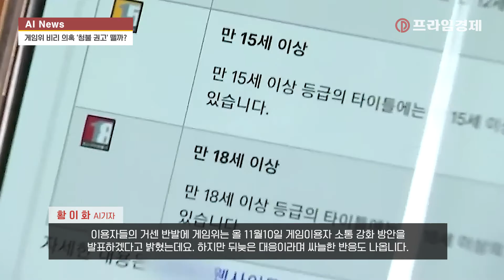[AI뉴스룸] '청불 권고' 블루 아카이브와 게임위…비리·횡포 논란에 게이머 뿔났다/프라임경제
국내에서 게임이 유통되려면 '12세 이용가' '청소년 이용 불가'와 같은 이용등급표시가 필수입니다. 법으로 정해져 있기 때문인데요.

이러한 이용등급을 결정하는 기관은 게임물관리위원회, 즉, 게임위입니다. 그런데 최근 들어 게임위를 향한 비판 목소리가 거세지고 있습니다.

이용등급 심의를 둘러싸고 '밀실 심사'라는 날선 반응이 지속되고, 무려 40억원 규모의 사업비 비리 의혹까지 확산되고 있는데요.

급기야 지난 10월29일 국회 앞에 5000여명의 게이머들이 몰려 1.5킬로미터에 달하는 인간 줄을 만들었습니다.

이들은 '등급분류 시스템 구축사업 비리의혹'에 대한 국민감사를 청구하는 연대 서명에 이름을 올렸는데요.

해당 비리 의혹의 주된 내용을 정리해 보면, 첫째, 게임위가 2017년 총 예산 38억8천만원을 들여 '자체등급분류 게임물 통합 사후관리 시스템'을 구축했다는 것, 둘째, 하지만 현재까지도 미완성 상태라는 것, 셋째, 수십억 혈세가 들어간 사업이 미완성되었음에도 게임위는 개발 외주 업체로부터 어떠한 배상도 받지 않았다는 것이 의혹의 핵심입니다.

이날 서명운동에 참여한 게이머들은 게임위의 사업비리 의혹뿐만 아니라, 특히 이용등급분류 심의 과정에 문제가 심각하다고 목소리를 모았습니다.

최근 게임위의 불공정 심의 논란을 증폭시킨 것은 지난 9월 넥슨의 모바일 게임 '블루 아카이브'의 이용 등급을 기존 '청소년 이용가'에서 '청소년 이용불가'로 권고를 내린 일이 결정적이었는데요.

이용자들은 "갑자기 내가 하던 게임이 청소년 이용불가가 됐는데 그 이유를 모르겠다" "다른 게임이 더 청소년 이용불가인 것 같은데 청소년 이용가능으로 분류되어 있다" "가만히 있으면 게임위가 앞으로도 이런 횡포를 부릴 것 같다"며 게임위의 불분명한 심의 기준과 이용자와의 불통 문제를 지적했습니다.

이용자들의 거센 반발에 게임위는 올 11월10일 게임이용자 소통 강화 방안을 발표하겠다고 밝혔는데요. 하지만 뒤늦은 대응이라며 싸늘한 반응도 나옵니다.

한편 이번 게임위의 소통 강화 노력은 과연 넥슨의 블루 아카이브에서 '청불 권고' 딱지를 떼 주게 될까요?

청소년 이용불가로 분류된 게임의 경우, 청소년 이용가능 게임보다 시장이 줄어들 수 밖에 없는 구조인데, 이번 논란을 계기로 항상 말이 많았던 게임 이용등급분류 체계에 어떤 변화가 생길지, 게임 업계도 숨죽여 지켜보고 있습니다.